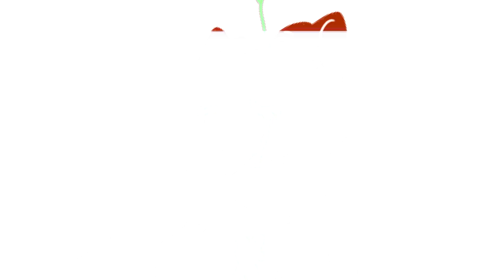BLOOM / meme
finished in one day! :'D